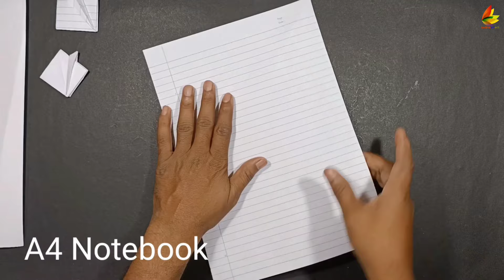notebook paper flying spinner, rubber band spinning toy, make flying spiner toy, notebook launcher